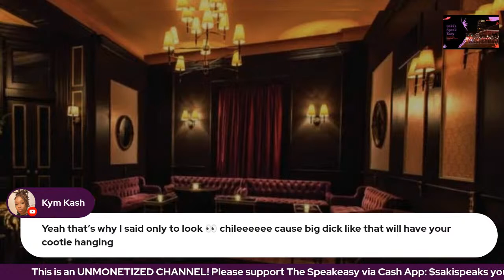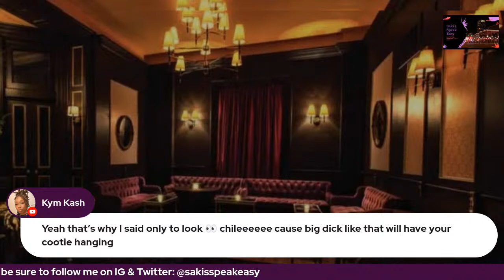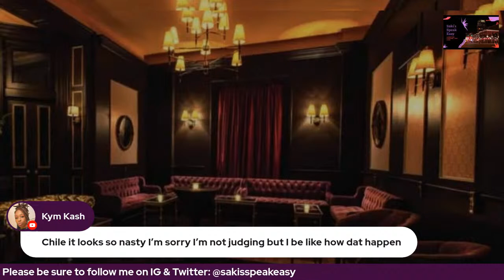Ethic 5 (Book 5): Speakeasy Libations & Narrations Ep. 48.1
This video is a live-reading, interrupted by laughter & commentary, of the book "Ethic 5" by Ashley Antoinette. If you're looking for book readings without commentary, you are in the wrong place, there are apps for that.

Life has never been easy for Ethic. Since he was a young boy he has battled loss after loss while struggling to navigate through a treacherous world. When he met Alani Lenika Hill he knew that he had met the woman who would love him back to life. They have weathered a storm together and their love is so fated that neither want to let it go, but it seems their bubble of happiness is an illusion because life around them is falling apart.

When Morgan Atkins attempts suicide, their bliss is shattered. So much is on the line. So many things hang in the balance as Morgan fights for her life. Her broken heart has led her to this, but if she dies, the soul of Ethic's family will be buried with her.

In this heart pounding series fans have been written into a world of love, lust, anger, sadness, joy, hate and most of all growth. Hold on tight for another installment of this epic love story told in such a poignant way that it's hard to distinguish the real world from the one in your head. Welcome back to the Ethic Effect.